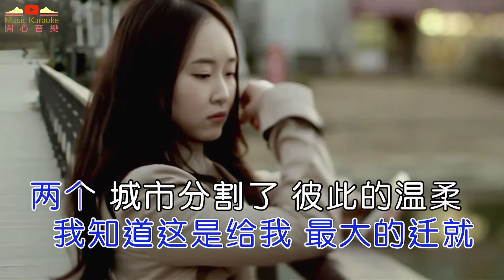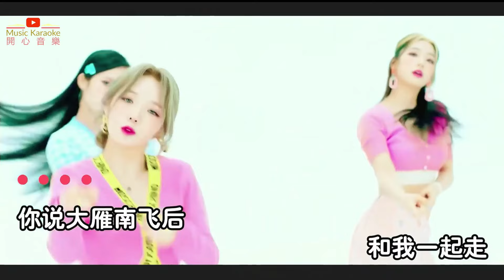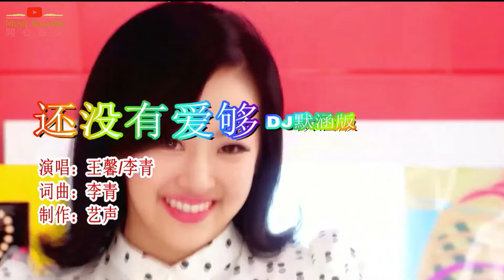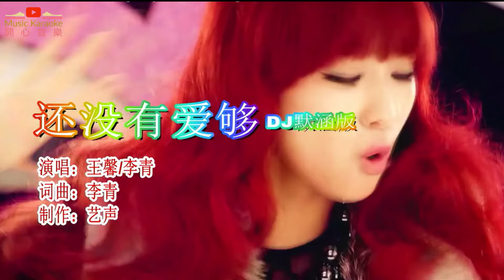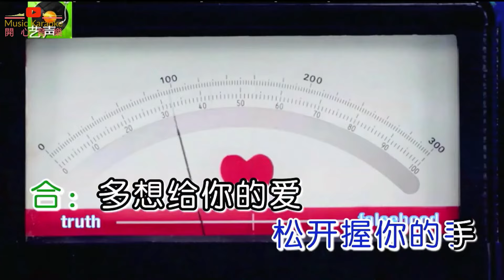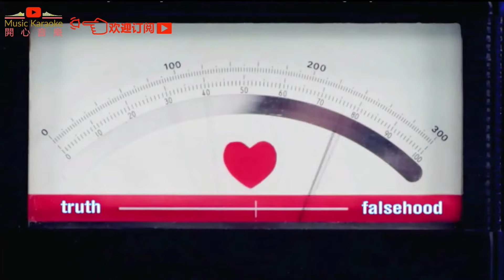王馨一首火爆全网的《还没有爱够》 《大雁南飞》+ 王馨 DJ默涵版 + 李青/王馨 DJ默涵版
还没有爱够 - 王馨原唱
词：李青
曲：李青
编曲：青音乐

歌词：
你说大雁南飞后 和我一起走
我知道这是给我 最大的迁就
两个城市分割了 彼此的温柔
思念如雪融化 点点滴滴的流
多想给你的爱会成为永久
多想给你的爱会成为不朽
那种爱像 未曾出窖的醇酒
虽不曾喝上一口 也醉了三秋
还没有爱够
想你总会为自己 找一个理由
却让没你的气候 打乱了节奏
分别那一刻也是 心碎的时候
怎么也不舍得 松开握你的手
多想给你的爱伴在你左右
请捎去我 的祝福还有问候
这微不足道的爱 已是我所有
还没有爱够
还没有爱够